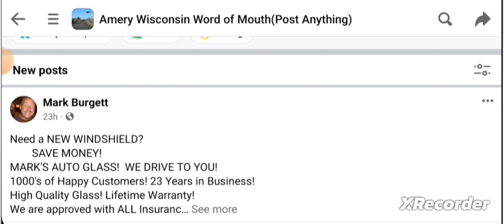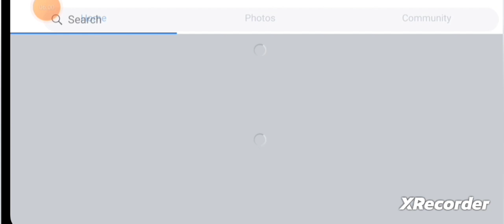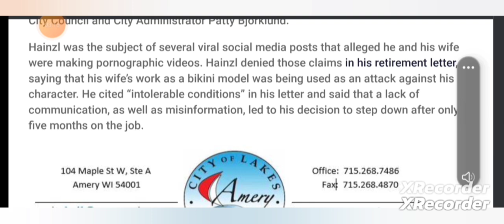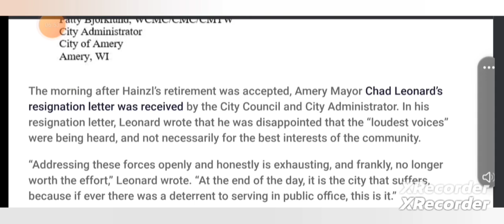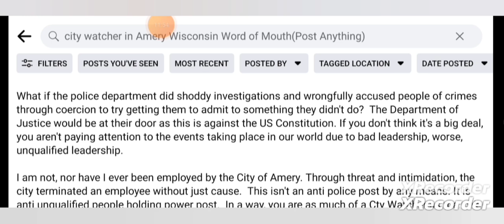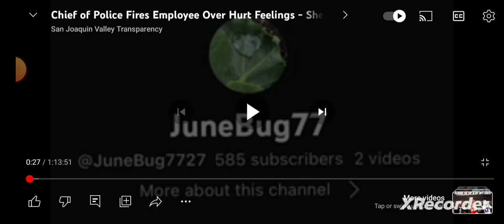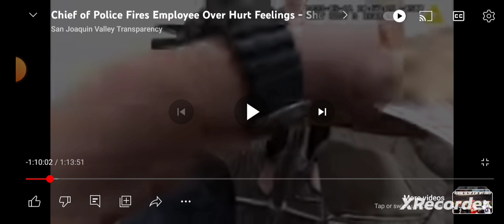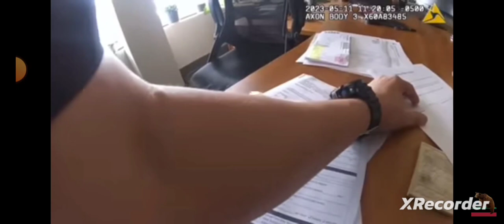Amery, WI!!! Why did the mayor and police chief both resign in disgrace over anger from a FB post?